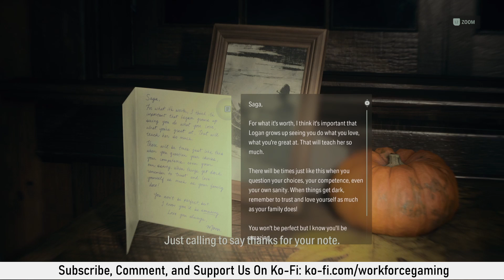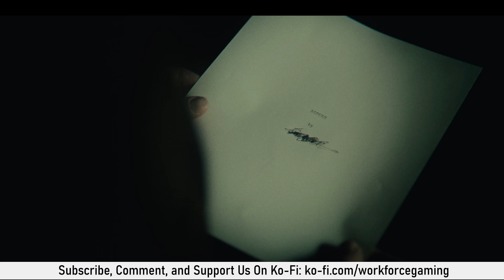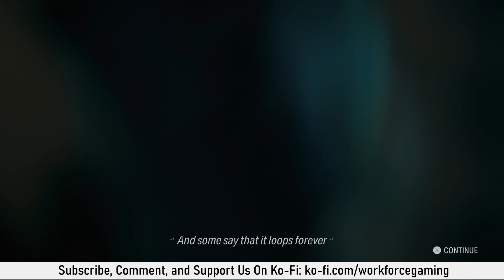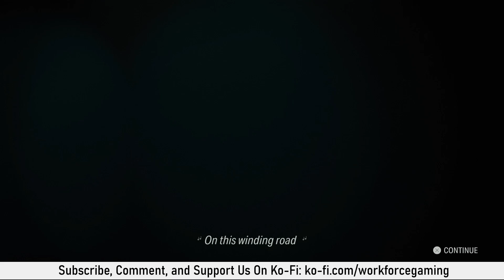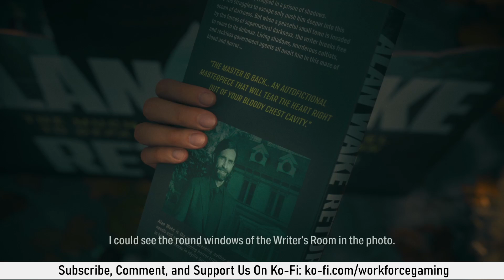Alan Wake 2 Best Moments - Spoiler Discussion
We go back to one of the best games of 2023 and talk through all the story, ending, and general spoilers of Alan Wake 2. We break down the themes of Alan Wake 2, Alan Wake and Saga's story, what on Earth the ending is, and who is Scratch.

Time Stamps:
0:00 Intro
1:02 General Game Themes
11:24 Side Characters
20:50 Saga
31:46 Alan Wake
40:00 The Ending